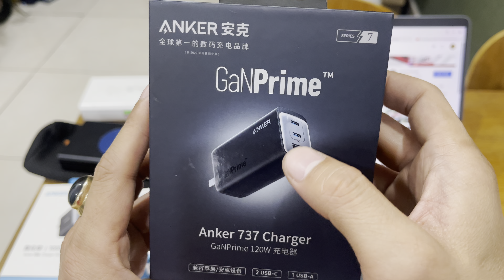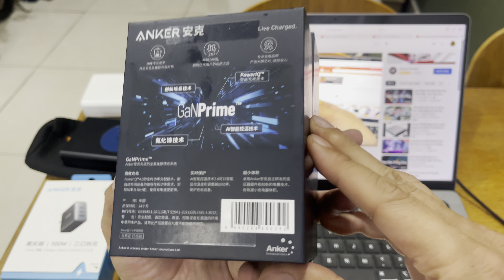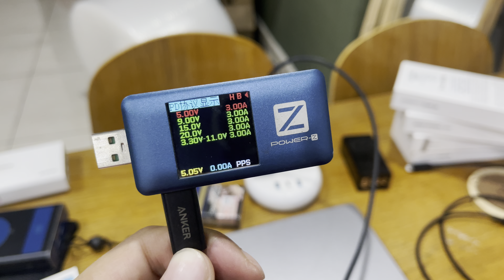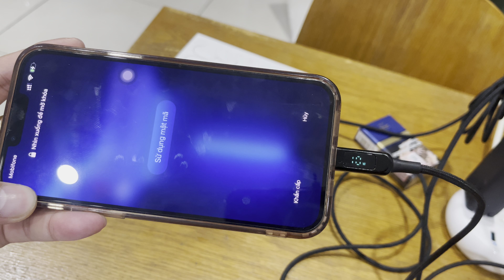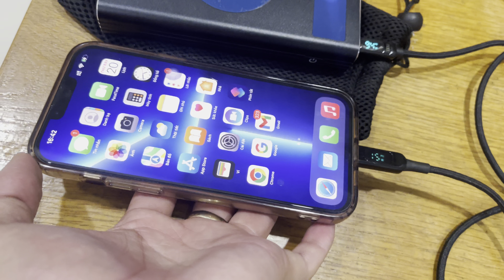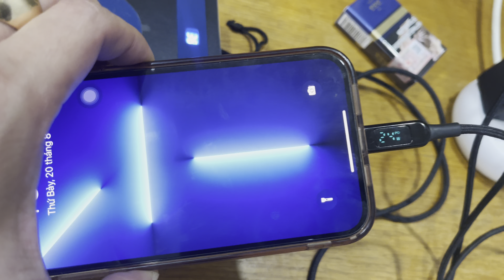Củ sạc MacBook Pro M1 16'' 2021, S21 Series ANKER 737 GaNPrime 120W 2C-1A PPS 2.0/PD 100W - A2148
🔰 Thương hiệu ANKER đến từ USA
* Nhà sản xuất: ANKER INNOVATIONS LIMITED
* Sản xuất tại Trung QuốcLưu ý nhỏ: Bao bì HỘP SẢN PHẨM của hãng có thể thay đổi theo thời gian trên cùng một Model

⛔ Chế độ bảo hành:
- SHOP GiaHuy Authentic phân phối và trực tiếp Bảo hành 03 tháng (01 đổi 01) nếu bị lỗi do nhà sản xuất, bằng tem bảo hành GiaHuy dán trực tiếp lên sản phẩm này.
✅ Địa chỉ: Chung cư 4S Linh Đông, đường số 30, P.Linh Đông, Tp Thủ Đức, HỒ CHÍ MINH
✅ Vui lòng QUAY VIDEO khui gói hàng trước khi mở gói hàng để đảm bảo SHOP giao đúng và đủ đơn hàng quý khách đã ủng hộ

🔰 THÔNG SỐ KỶ THUẬT:
Model: A2148 - Anker 737 GaNPrime
Công nghệ sạc nhanh PowerIQ 4.0: Phân phối điện thông minh theo thời gian thực (Nó tương thích hoàn toàn Power Delivery và PPS 2.0 - Sạc siêu nhanh PPS 25W - 45W Max cho S22 Ultra)
Công nghệ chế tạo: GaN Technology
Công nghệ ActiveShield™ 2.0: kiểm soát nhiệt độ thông minh, bảo vệ thiết bị khi sạc qua đêmThiết kế theo Interlocking_Structure
Kích thích: 43 × 32 × 80 mm
Trọng lượng: 187 g
Màu sắc: Black

✅ Tổng công suất: 120W
Đầu vào: 100-240V 50-60Hz 1.9A
Đầu ra: 03 cổng (2C-1A)
⚡Khi sạc chỉ 01 cổng:
* USB-C1 =USB-C2 PD 100W Max: 5V/3A ; 9V/3A ; 15V/3A ; 20V/5A ; hoặc sạc siêu nhanh PPS 2.0 55W Max: 3.3-11V/5A
* USB-A SCP 22.5W Max: 4.5V/5A ; 5V/4.5A ; hoặc QC 3.0 18W Max: 5V/3A ; 9V/2A / 12V/1.5A

⚡Khi sạc 02 cổng:
* USB-C1 + USB-C2: 120W Max
* USB-C1 + USB-A: 120W Max
* USB-C2 + USB-A: 24W Max

⚡Khi sạc Full 03 cổng:
USB-C1 + USB-C-2 + USB-A: 120W Max

✅ Gần đây, Anker đã công bố Bộ sạc 737 mới ( A2148 GaNPrime 120W 2C-1A), áp dụng cấu trúc liên kết HFB đầu tiên trên thế giới do ANKER & Infineon cùng phát triển, và được trang bị Phân phối năng lượng động Power IQ4.0, cùng với máy biến áp mini do Anker tự phát triển.

✅ Cấu trúc liên kết HFB (Hybrid Flyback)
Cấu trúc liên kết HFB là cấu trúc liên kết bay ngược do Infineon đưa ra. Đây là một giải pháp có khả năng tích hợp cao hơn và hiệu quả cao hơn bằng cách kết hợp cấu trúc liên kết flyback truyền thống với bộ nguồn chuyển mạch cộng hưởng và sử dụng các thành phần GaN nửa cầu.

✅ Công nghệ PowerIQ 4.0:
Công nghệ độc quyền của Anker thế hệ thứ 4 này có tính năng Phân phối điện năng động, phát hiện nhu cầu điện năng của các thiết bị được kết nối và tự động điều chỉnh điện năng để đảm bảo sạc nhanh hơn, hiệu quả hơn, cho phép điều chỉnh chiến lược phân phối điện theo thời gian thực sau mỗi 3 phút.
- Nó đồng thời tương thích công nghệ  PD, công nghệ sạc siêu nhanh PPS 2.0/QC4+/SCP…nên gần như sử dụng hoàn hảo cho mọi thiết bị, mọi thương hiệu trên thị trường

✅ Công suất khủng 120W trong một cơ thể siêu nhỏ gọn:
Được trang bị 02 cổng USB-C bơm ra công suất 100W mỗi cổng khi sạc đơn, có thể sạc 02 laptop cùng lúc với tổng công suất 120W khi sạc kép
Được trang bị thêm 01 cổng USB-A công suất SCP 22.5W/ QC 3.0 18W giúp bạn sạc nhanh thêm cho 1 điện thoại Android hoặc 1 pin sạc dự phòng tương thích công nghệ